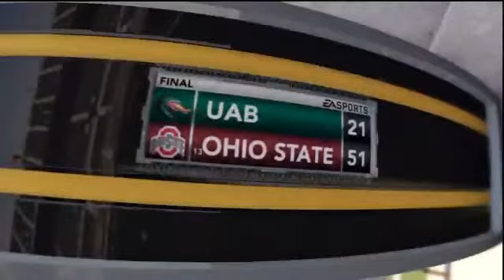NCAA Football 13: UAB vs Ohio State Nadasfan's Online Dynasty